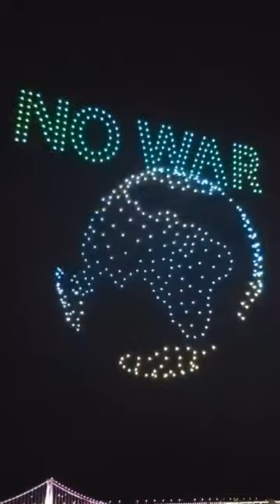부산 광안리 드론쇼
촬영제보 및 촬영문의
010_2272_2338